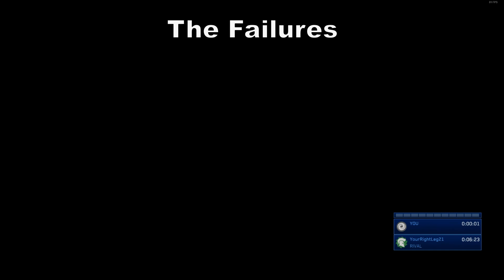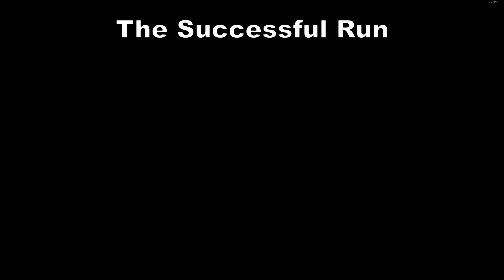The Halo 2 Speedrun Experience, Part 6 - Delta Halo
Somehow the recording only got Matt's microphone, even though it's Bryan's POV.  So enjoy what sounds like Matt degrading into complete madness.